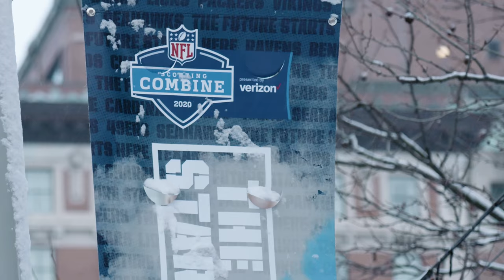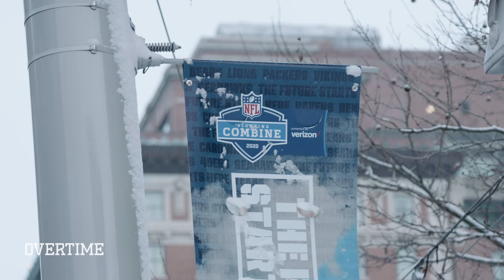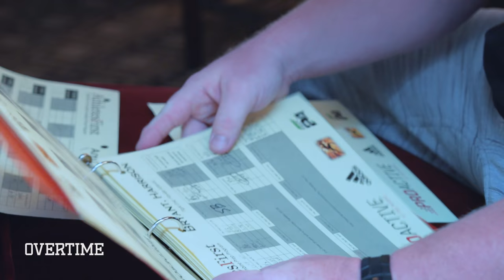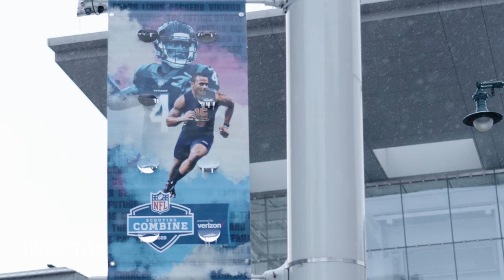New Steelers WR Chase Claypool Shocks EVERYBODY! Behind The Scenes At The NFL Combine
"It's 5 days for the rest of your LIFE!" The day has finally arrived, it's time for the NFL COMBINE! These dudes have been waiting their whole lives to show the world what they got, and nows their chance.

We went behind the scenes to see how these top STARS DOMINATE the combine. Who's gonna be the one to SHOCK THE WORLD!?